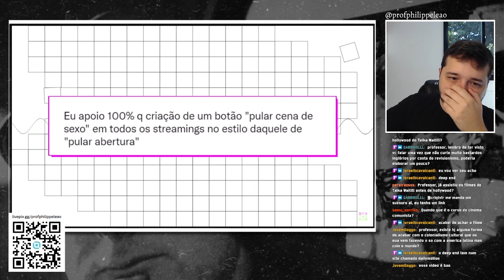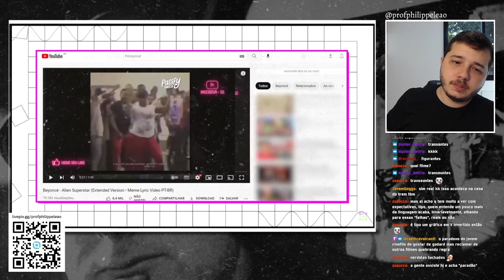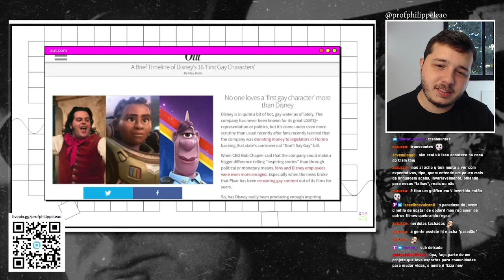ORA THIAGO FALA SOBRE O "BOTÃO DE PULAR SAFADEZA" E EU COMENTO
Gostou do vídeo? Deixe nos comentários outros vídeos que gostaria que eu reagisse.

Vídeo do @OraThiago